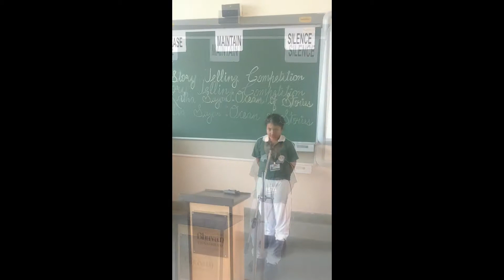International School Library Month, 2016